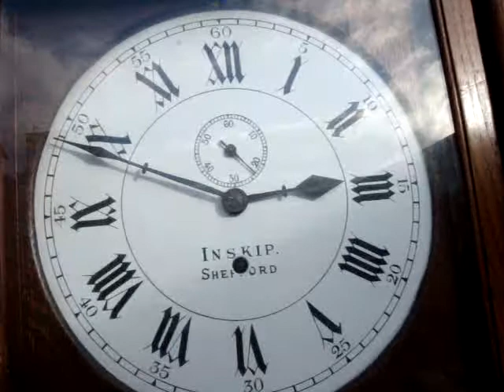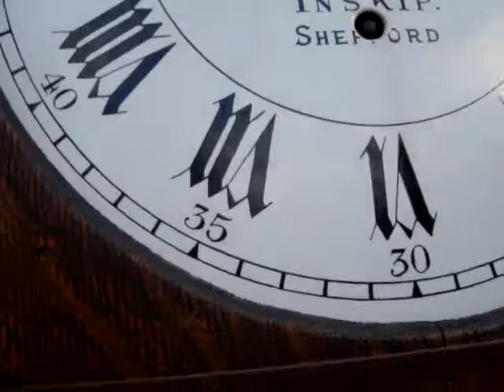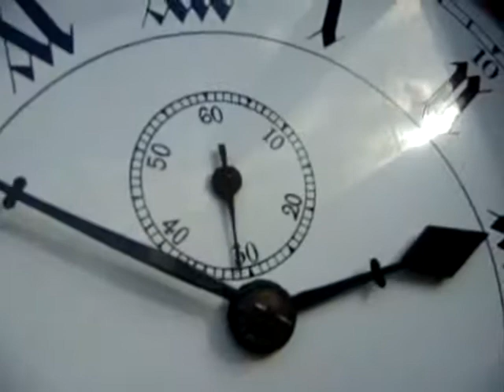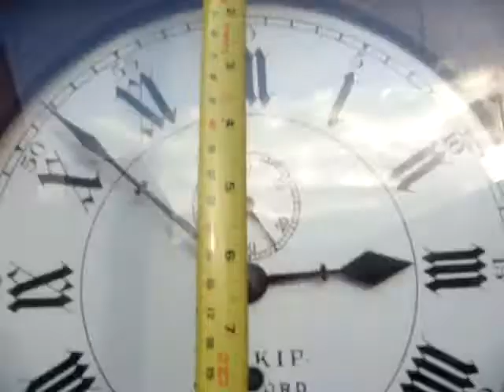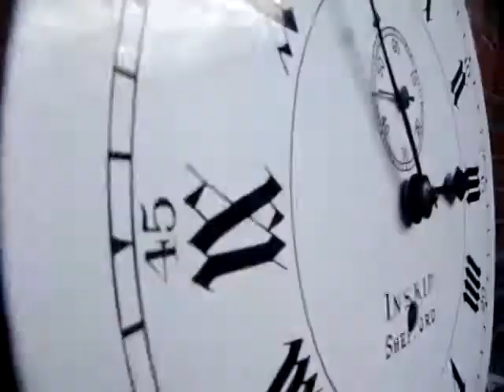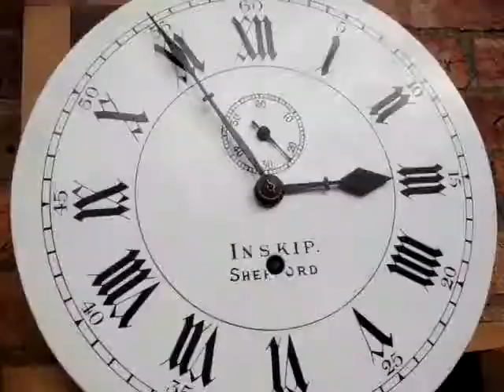18th Antique Longcase Grandfather Clock With Key & Pendulum SEE VIDEO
18th Antique  Longcase Grandfather Clock  With Key & Pendulum SEE VIDEO